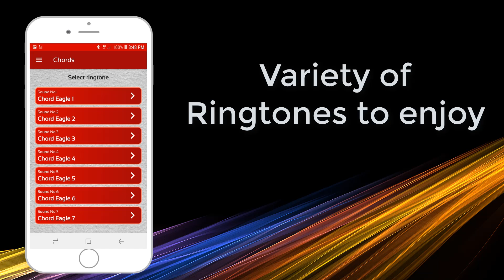Eagle ringtones, eagles sounds free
video explaining the use of the application Eagle ringtones, eagles sounds free